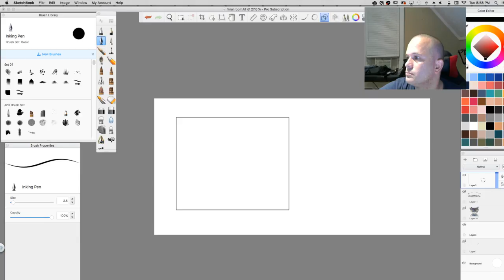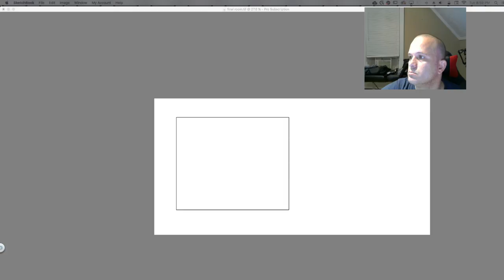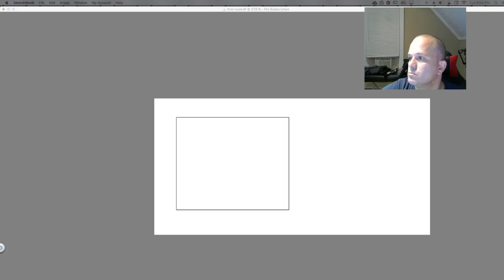Jose Melendez Live Stream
animation for unity project